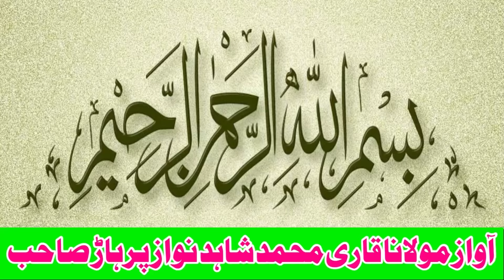Golo Pehlwan Butt Vs Mani Pehlwan Sadiqabbad l Mela Kushti 30 May 2024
Golo Pehlwan Butt Vs Mani Pehlwan Sadiqabbad l Mela Kushti